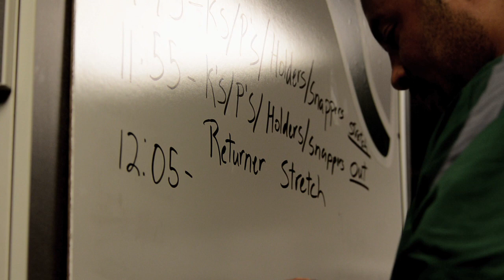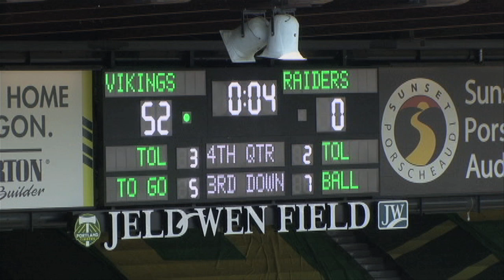WEEK 1 | THE 2011 PORTLAND STATE FOOTBALL STORY | Southern Oregon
Go behind the scenes with the Portland State Football team during their season opening win against Southern Oregon University. Listen in on Coach Burton's pre-game speech, half-time adjustments, and thoughts on the win. Feel the energy of the program with game highlights and locker room interviews from Connor Kavanaugh, Corey McCaffrey & Aaron Kincy.

The first installment of a weekly, season long series. Our Town. Your Team. Visit GOVIKS.COM for tickets & information.

Radio Broadcasts Courtesy of: Alpha Broadcasting/Freedom 970
Radio Calls: Tom Hewitt & Mike Lund

Produced By: Taylor C. Kavanaugh
Edited By: Matt Wilcox